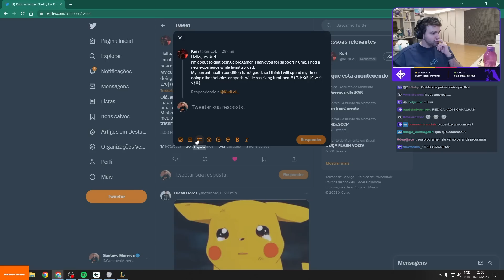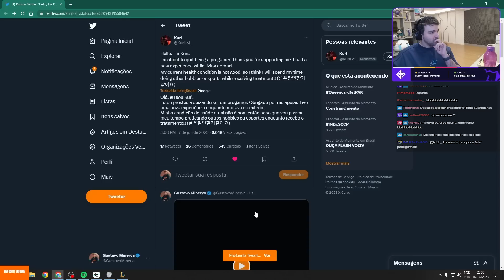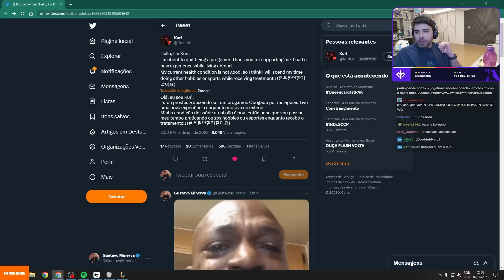KURI se APOSENTOU??? MINERVA REAGE e COMENTA!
Vídeo original:

🔔Live todos os dias a partir das 20:30!
Twitch.tv/minerva